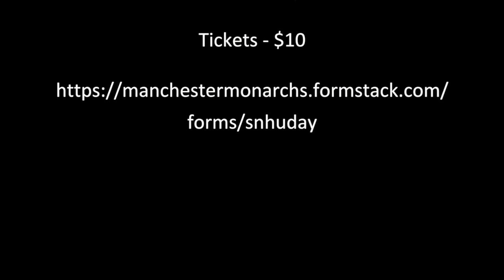Granite State Showdown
On January 24, 2016, the "Granite State Showdown" will take place at the Verizon Wireless Arena in Manchester as the SNHU Penmen take on the Franklin Pierce University Ravens at noon and the Manchester Monarchs face the Adirondack Thunder at 3 p.m. For the low price of $10, you can see both games!